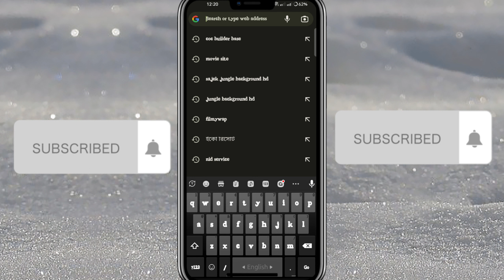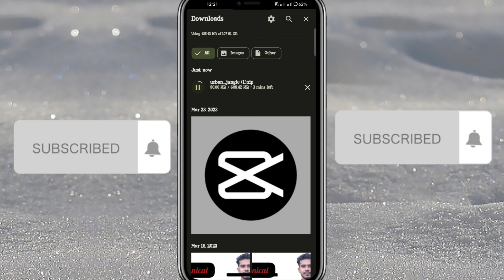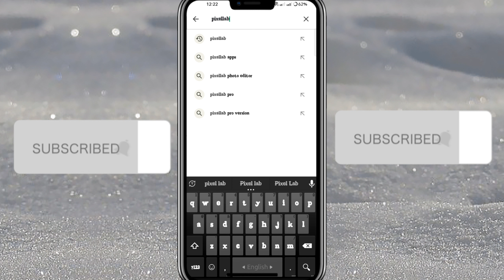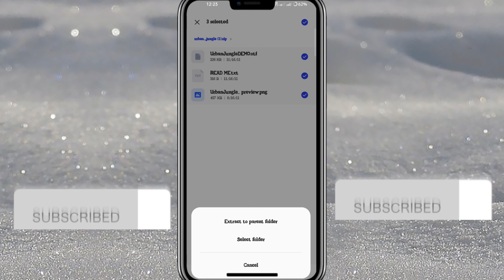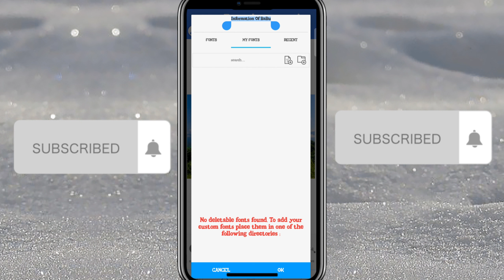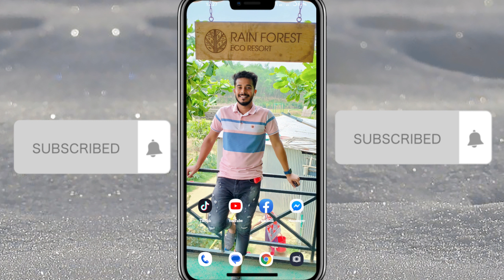Viral Style Name Photo Editor || Urban Jungle Front Photo Editing || How urban Front pixellab photo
Look no further than the Urban Jungle Font. ... have to do first to use these Urban Jungle bangla stylish fonts on your pc and mobile phone.
photo editing
urban jungle
sajek valley photo editing
viral
facebook viral photo editing
sajek valley
ajek valley pic
bangla stylish fonts